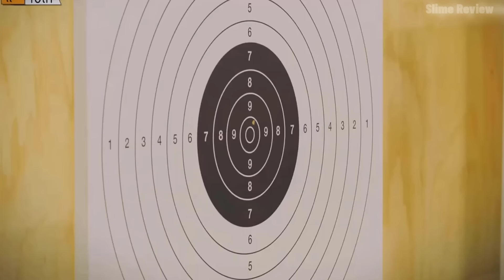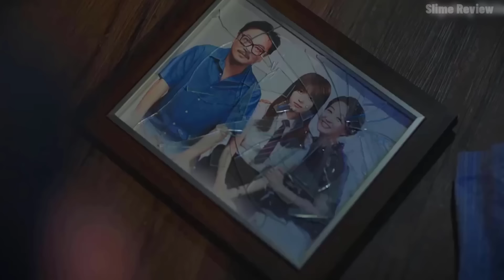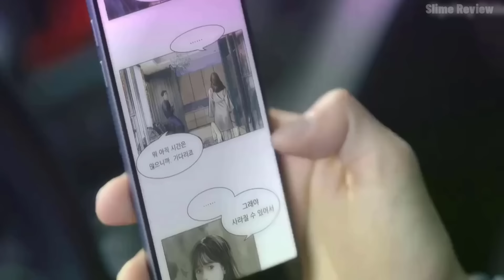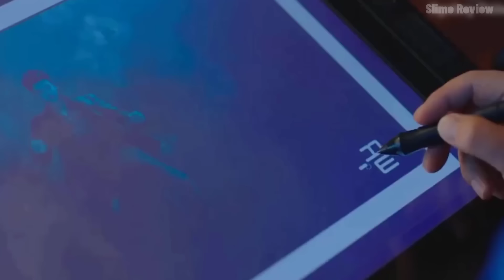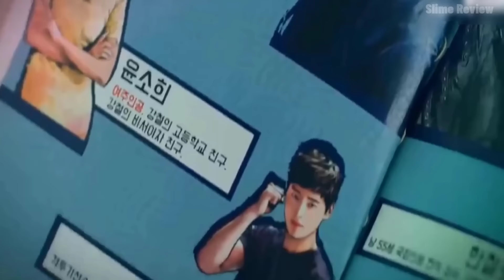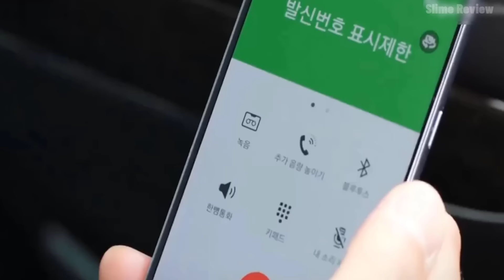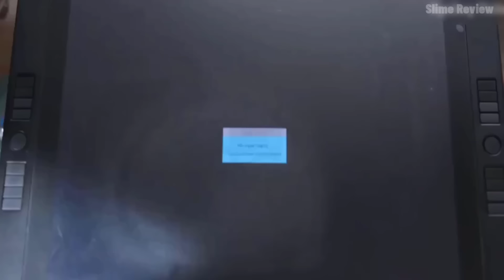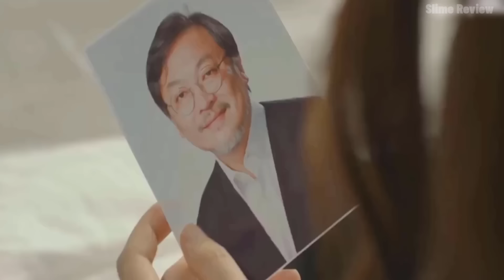Thanh Niên Bị Nghi Ngờ S.á.t H.ạ.i Cả Gia Đình Và Cái Kết? | Full | Review Phim Hàn 2023